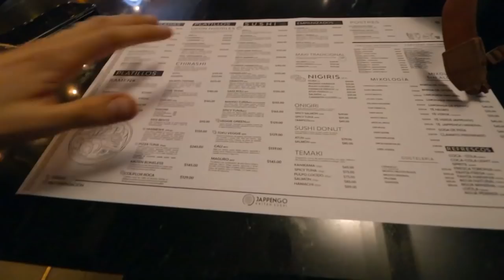💕Le organicé una CITA A CIEGAS a mi amigo!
Bienvenido a este vídeo ESPECIAL DE SAN VALENTIN, desde hace tiempo vengo queriendo organizarle una cita a ciegas al compa cota, solo para darme el gusto de verlo en acción en plena cita ;) HOY SE LLEGÓ EL DÍA! TODO UN ITINERARIO con una gran chica! Veamos que sucede...

Agradecimientos especiales a mis compas que me apoyaron en todo!